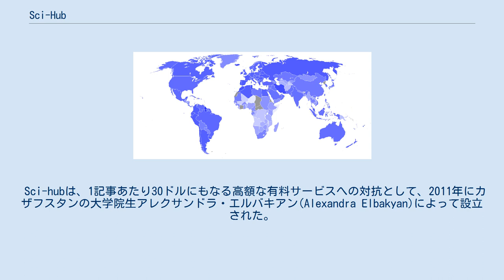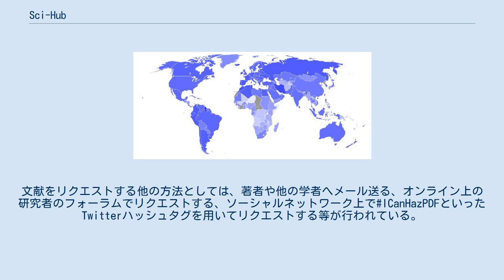Sci-Hub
Sci-Hubは、62,000,000を超える学術論文を出版社の有料のサービスを回避して直接ダウンロードできるオンライン検索エンジンである。
新しい論文がアップロードされると、学術機関のプロキシを通してアクセスする。
こうしてSci-Hubがアクセスした論文は、Library Genesisリポジトリに保存されている。
 Sci-hubは、1記事あたり30ドルにもなる高額な有料サービスへの対抗として、2011年にカザフスタンの大学院生アレクサンドラ・エルバキアン(Alexandra Elbakyan)によって設立された。
 2015年に学術出版社エルゼビアはニューヨーク市にSci-Hubの著作権侵害を主張する法的訴状を提出し、その後の訴訟によって元のsci-hub.orgドメインが失われた。
 Sci-Hubは、最初のドメインが失われた後、幾度かドメインの喪失を繰り返している。
 Sci-Hubは非常に論争の的となっていて、科学的および学術的コミュニティの一部によって賞賛されたり、いくつかの出版社によって非難を受けたりしている。
 2017年には裁判で1500万ドル(約16億7000万円)の賠償金支払いを命じられた。
 Sci-Hubプロジェクトは、カザフスタン出身のソフトウェア開発者で神経科学(Neurotechnology)の研究者であるアレクサンドラ・エルバキアンによって2011年に始められた。
彼女の目標はより多くの人々を有料コンテンツにアクセスできるようにし、知識を広げる助けとなる事だった。
エルバキアンは、一つ当たり32ドルする文献に何百とアクセスしなければならない事を考えると、「違法な」文献を研究共有フォーラムを通してアクセスしなければ、カザフの大学では研究を行うことが出来なかったと主張する。
彼女は何百もの論文を送り出す事に関係しようと考え、プロセスを自動化する方法の開発に着手した。
 プロジェクトの最初のドメインネームであるSci-Hub.orgは2015年11月に裁判所命令で停止されたが、プロジェクトは同じ月に.ioドメインとして再び立ち上がった。
サイトのレジストラである中国の"Now.cn."にエルゼビアからの苦情が直接入った後.ioアドレスも停止された。
レジストラの削除にもかかわらず、Sci-Hubは代替ドメイン.ac経由で未だにアクセス可能である（.bzドメインは2017年1月～2月の間は閉鎖されていた）。
2017年4月現在.io, .cc, .bz, .acドメインは全てアクティブである。
 国民一人当たりの文献ダウンロード数 Sci-Hubはアメリカ、インド、インドネシア、パキスタン、イラン、中国、ロシア、ブラジルなど先進国と発展途上国を問わず広く使用されている。
2016年の初めにエルバキアンが発表したデータによると、先進国からの利用が多く、アメリカと欧州連合加盟国からのダウンロードが大部分を占めていた。
 Sci-Hubは学術論文への無料アクセスを提供する大規模ネットワークの一部で、有料壁の回避を自動化した最初のサイトである。
文献をリクエストする他の方法としては、著者や他の学者へメール送る、オンライン上の研究者のフォーラムでリクエストする、ソーシャルネットワーク上で#ICanHazPDFといったTwitterハッシュタグを用いてリクエストする等が行われている。